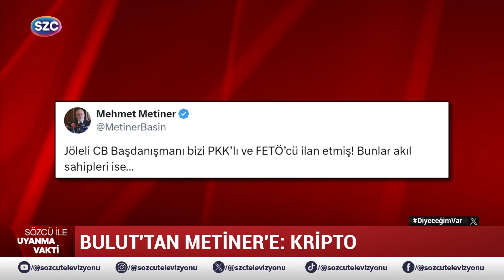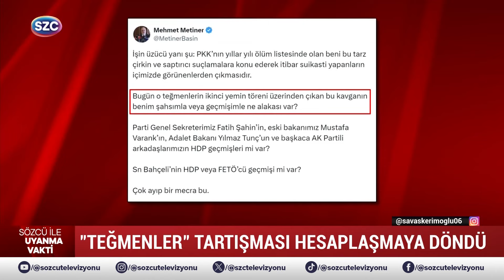AKP'de 'Teğmenler' Tartışması! Yiğit Bulut ve Mehmet Metiner Sosyal Medya'da Birbirine Girdi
Digiturk: 60
D-smart: 93
Turkcell TV Plus: 69
Tivibu: 69
Türksat Kablo TV: 76